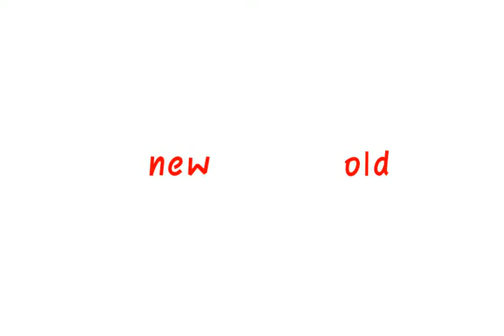new edd and old edd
e
Created with Drawing Cartoons FULL app